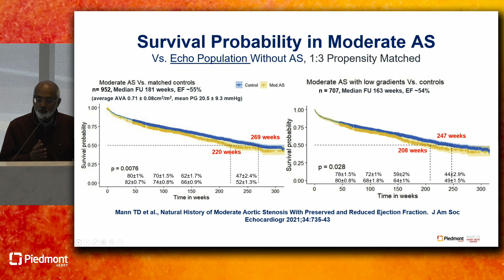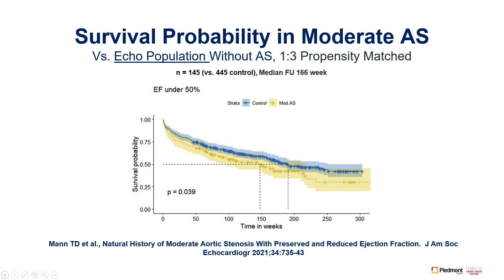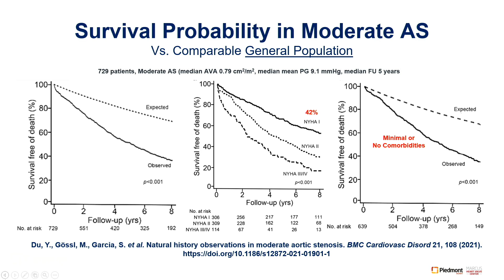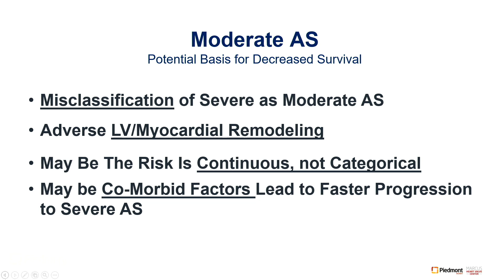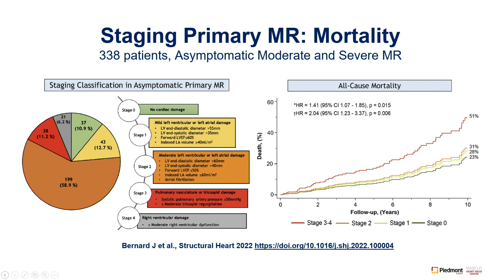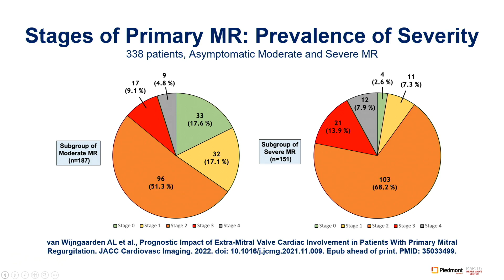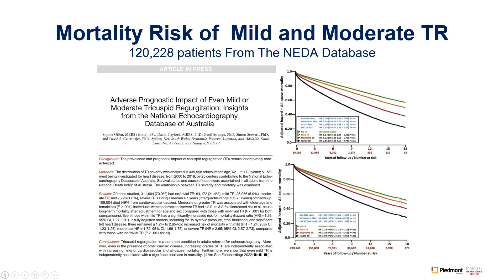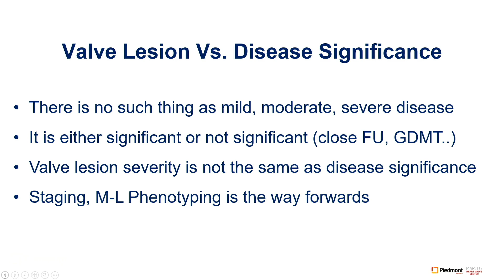There is No such Thing As Moderate Valve Disease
Dr. Mani Vannan explains how there is only "significant" or "insignificant" moderate valve disease at the 1st Annual Piedmont Heart Valve Symposium. This symposium is a prestigious annual event dedicated to providing the latest updates and advancements in the field of heart valve disease.